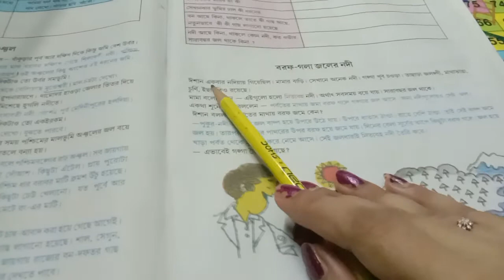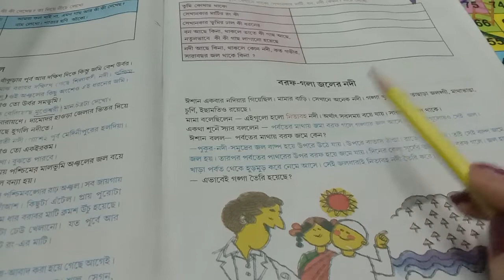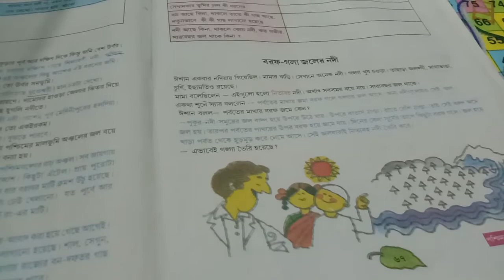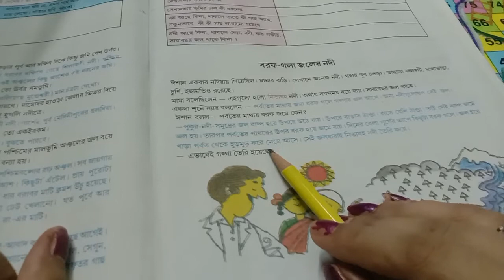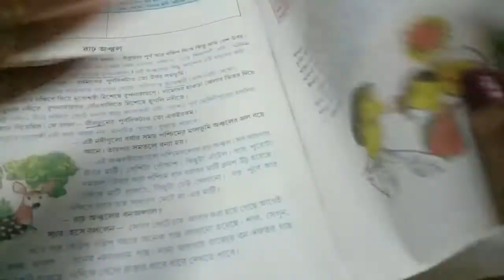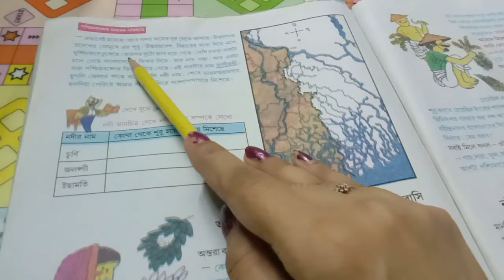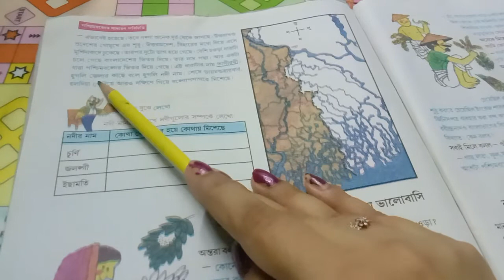class 5 our environment / activity task / question answer/amader poribesh / wbbse/ page 67 page 68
1) class 5 our environment activity task page 67 page 68
2) our environment activity task and questions answers class 5
3) our environment
4) class 5 our environment
5) class 5 activity task science
6) amader poribesh  activity task and questions answers class 5
7) class-vii environment and science
8) wbbse science class 5